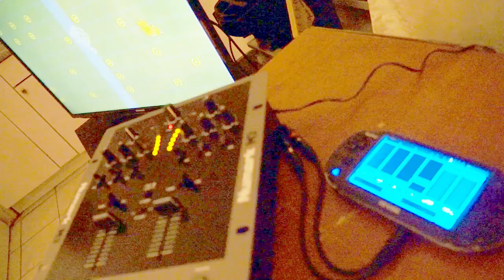Sound Shapes - Vita + PS3 + Mixer = Crappy test for you..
Ahhhhhhhhhh I just came back from a week long business trip, ohhhhhhh godddddddddddddddddddddddddddddd... but now I'm back, yessssssssssssssssssssssssssssssss... And for my return, I present to you a quickly done Mixer test.. wooooooooooooooooooooooooooooo..!!!